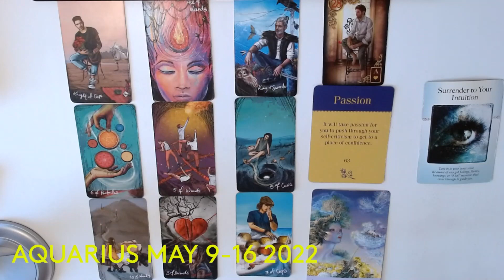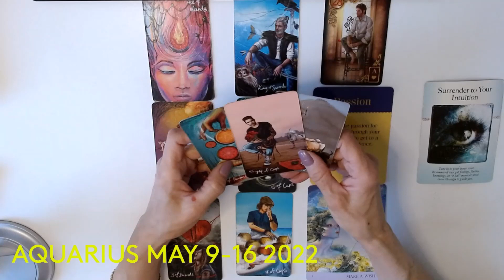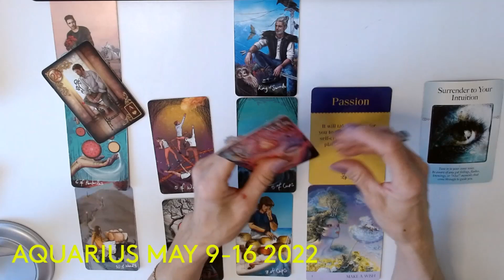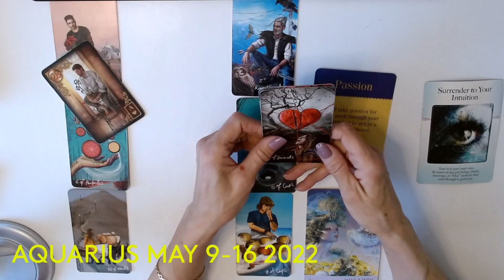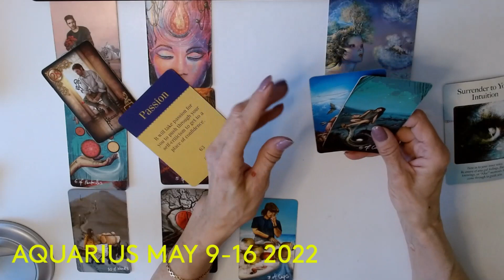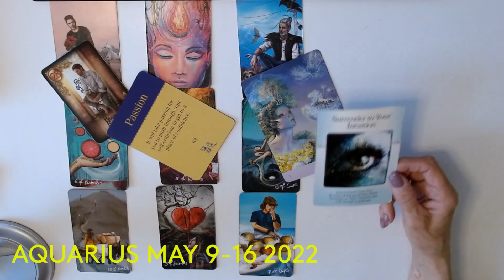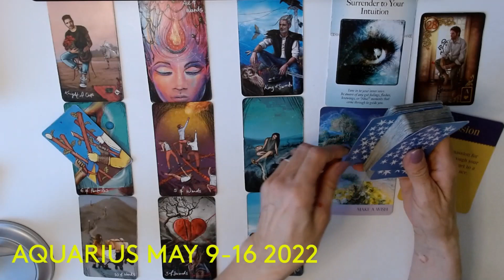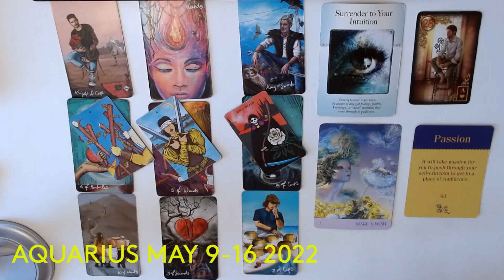AQUARUIS * EYE OPENER ! BRAND NEW DAY ! MAY 9-16 2022